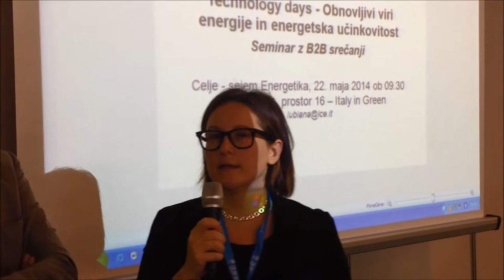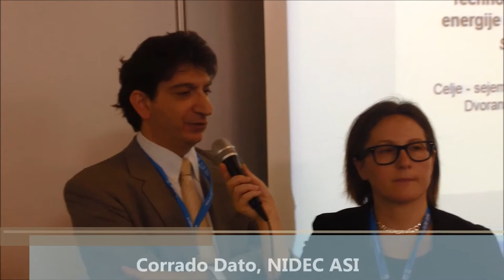Energy storage, elettronica di potenza e integrazione di sistemi Corrado Dato, NIDEC ASI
Corrado Dato, NIDEC ASI.
"Technology Days Su Energie Rinnovabili Ed Efficienza Energetica In Bosnia Erzegovina, Croazia, Slovenia" 18-23 maggio 2014 - Banja Luka, Zagabria, Celje
Intervista di Mariarosaria Fragasso.